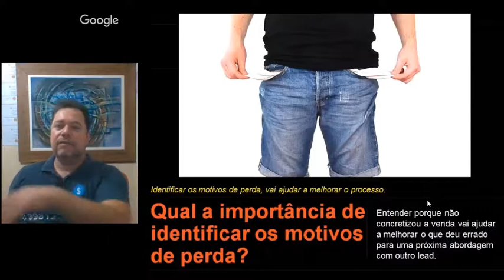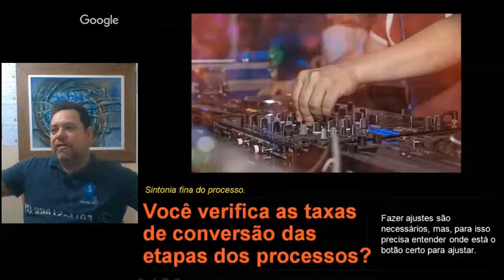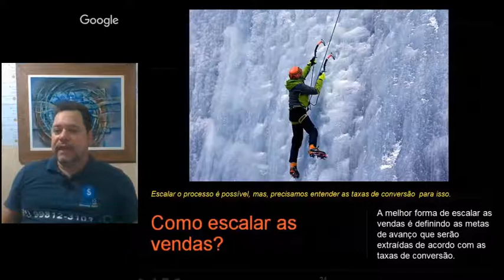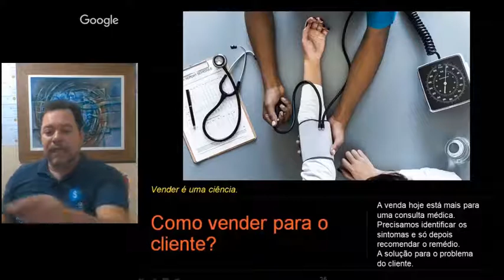Motivos de perda